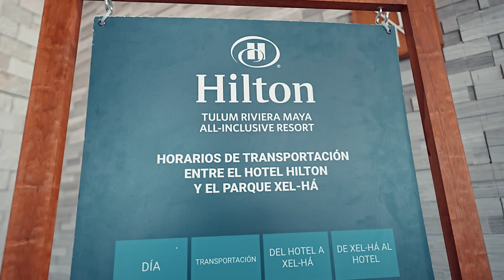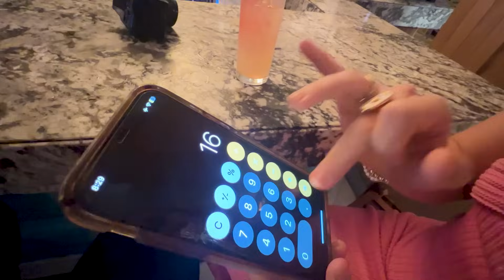Getting DRUNK in Mexico w/ my GF | Tulum Jungle Gym Workout!!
Pre-Christmas vacation to Mexico. Finally got to check out the Tulum Jungle Gym and it was a really cool experience. Got to have some fun in Mexico too and have a few drinks lol. Hope you guys enjoy the video🙏

♦NEW 14-WK POWERBUILDING PROGRAM IS LIVE!!